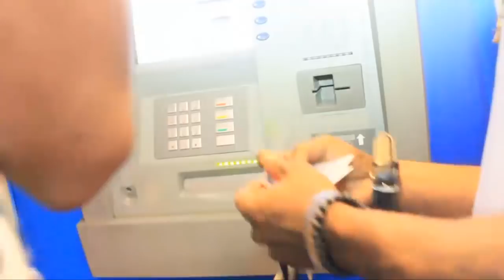URGENT! BOTALA LOBESO NA KATI YA PRISON YA OUGANDA, FAMILLE NAYE BA LELI BA SENGI WERRASON A SUNGA